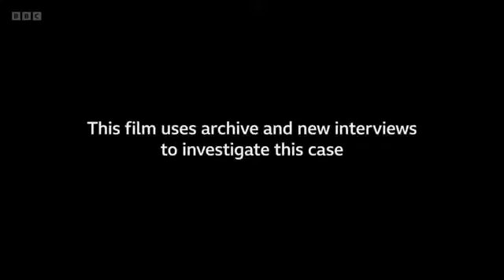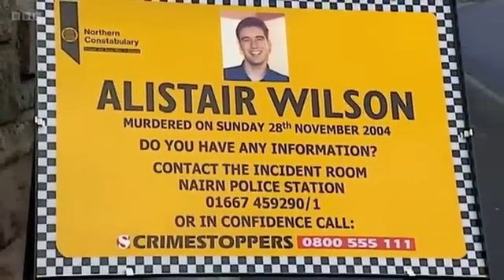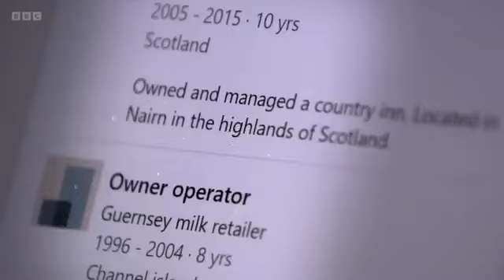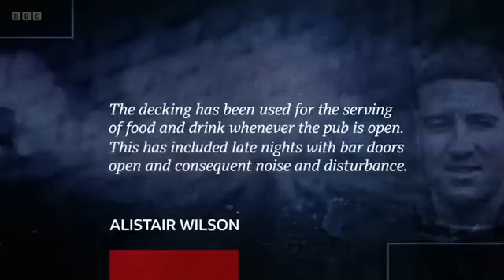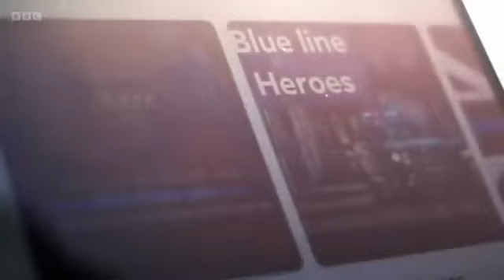The Doorstep Murder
Hi guys, if you've been following me for a few years you'll all ready know I use two other sites to upload on. Anyway if you didn't know here's the links to them. I have more freedom to upload more content on these sites, as YouTube restrict what can be posted with copyright strikes and blocking videos and they will eventually delete this YouTube channel if you can join these sites that would be great.

new